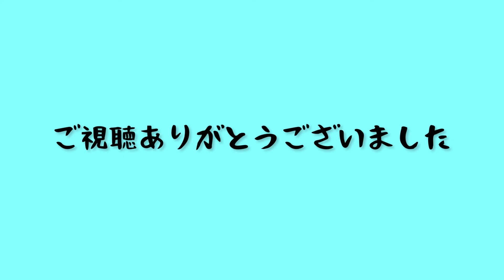外で練習するヨーヨーが気持ち良すぎる件。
ホリゾンタルと上下ボヨンボヨン、跳ね上げアトム乗せの練習